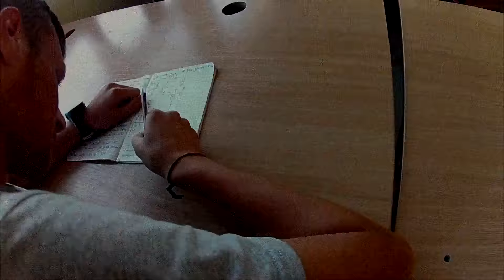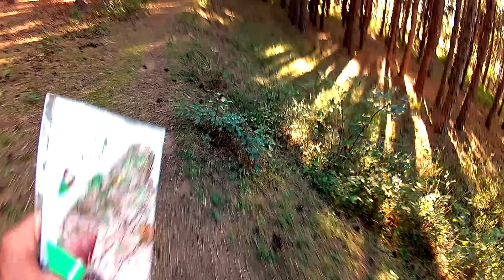Orienteering is not just running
Видео на нашиот член Јован Тодоровски со кое настапи на конкурсот за најдобро аматерско видео на Ехо фестивалот на планински филм 2016.